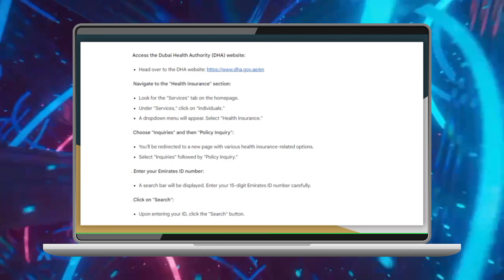Cómo verificar el seguro en la tarjeta de Emirates ID (2024) Tutorial Fácil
cargar tu tarjeta para comprar en cuenta turca,iniciar ps vita en modo seguro,cuenta bancaria en australia visa de estudiante,la gran guia de viajes,kraken tutorial en español,iniciar binance en el celular,pasos para la creacion de binance,crear cuenta turca de playstation,kraken tutorial para principiantes,all american el salvador,eliminar cuenta de playstation network ps vita,reiniciar ps vita de fabrica,cuenta turca de playstation